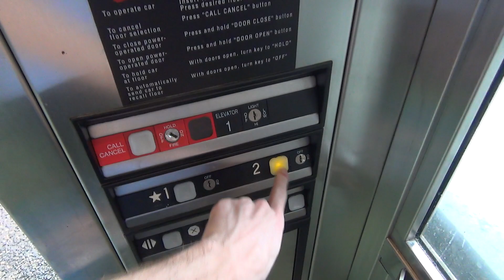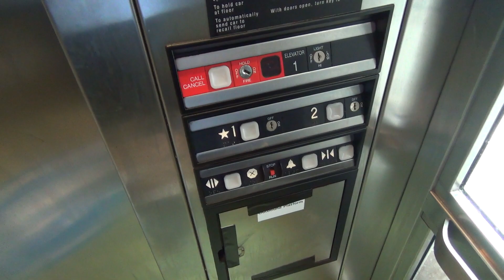Glass Thyssen Dover Hydraulic Elevator at the First Ave Station in Pittsburgh, PA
(March 2022) This is a glass Thyssen Dover elevator at the First Ave T Station in Pittsburgh, PA. It was installed in 2000 and has Impulse fixtures. The call buttons have been replaced with CJ Anderson. I'm really surprised the buttons inside are in as good of shape as they are.